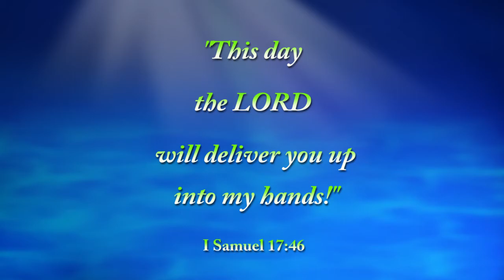Praying From Victory For Victory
This is Pastor Bob's message on February 28, 2021 at his winter ministry at Chapel de Oro in Yuma, Az.